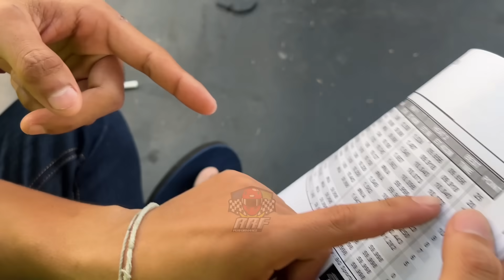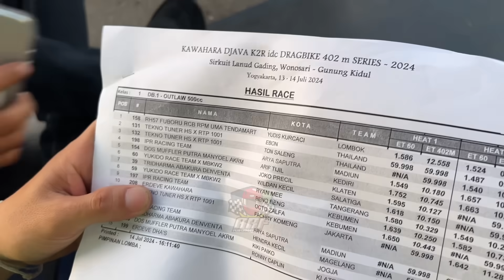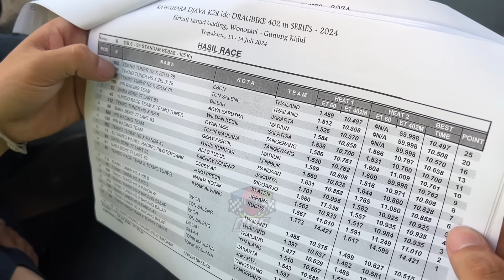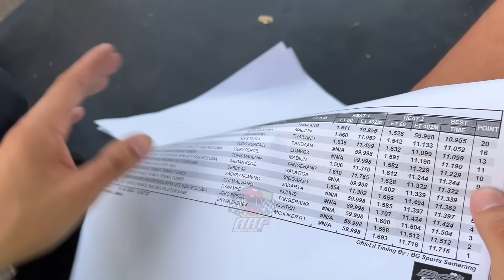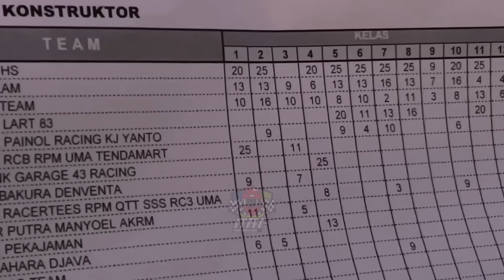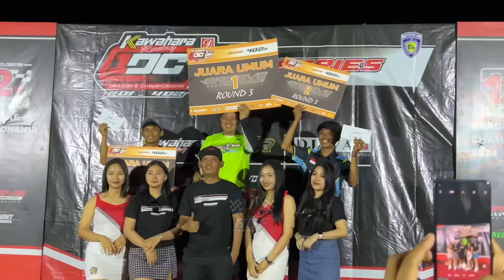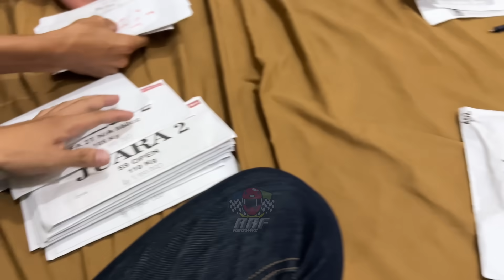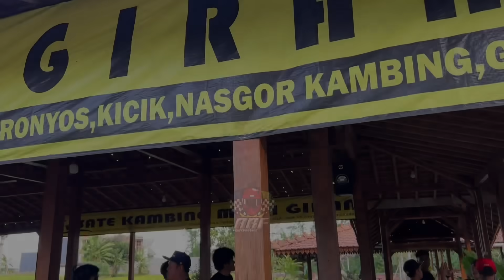DIBALIK LAYAR PERJALANAN TEKNO TUNER IDC SERI 3 | ALHAMDULILLAH MASIH ADA CINTA NYA ❤️